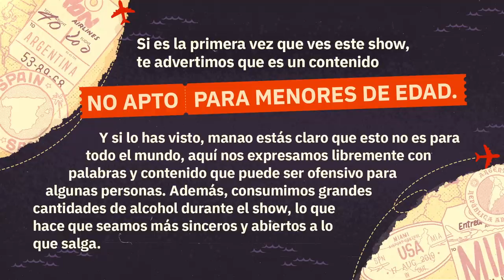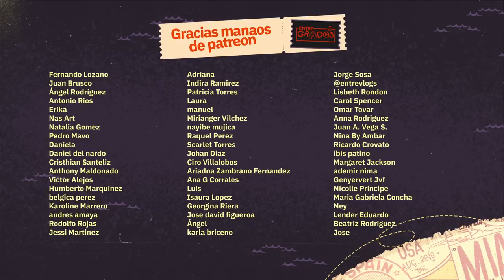Fritica y alcohol con Nelson Arrieta | EntreGrados EP #120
Seguimos en la onda Miami/maracucha. Nos volvimos a rascar y expandimos nuestro dialecto maracucho, mosca con la gente que huele a fritica y si eres tú ¡Anda a bañarte, cdtm!

Vístete como un manao con ropita cool (incluyendo la camisa que le regalamos a los hermanos Primera). Llégate a esta dirección

Invitado: Nelson Arrieta (IG: @nelsonarrieta7)